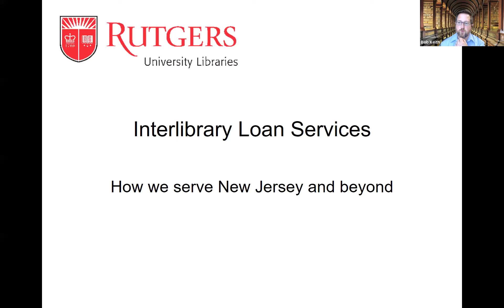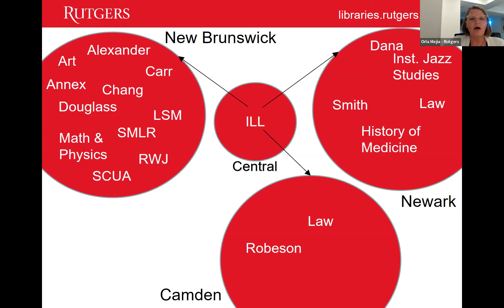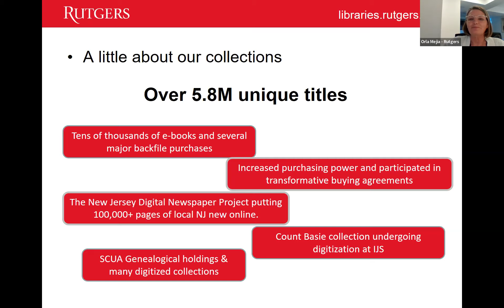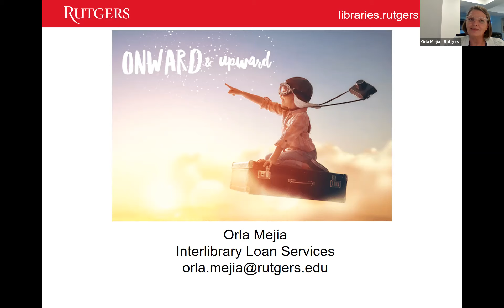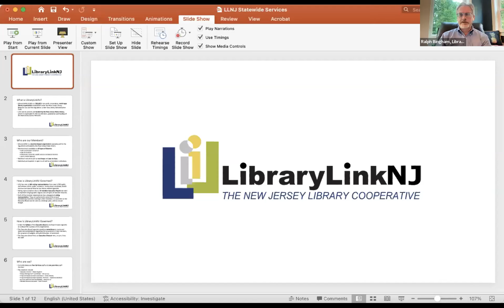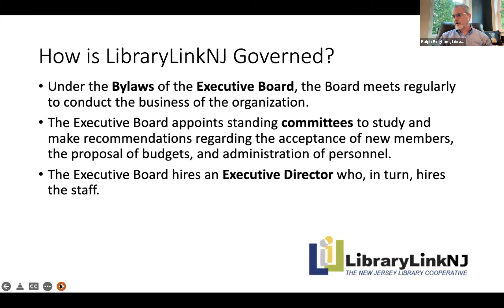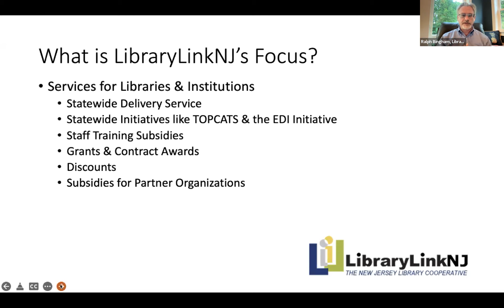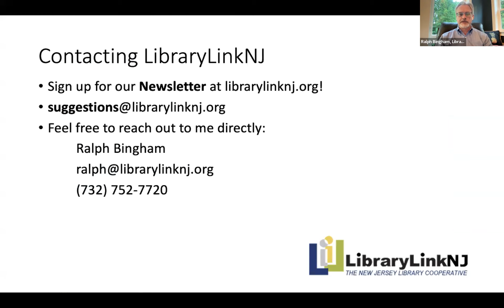Directors' and Trustees' Check-in - Statewide Services - June 2022